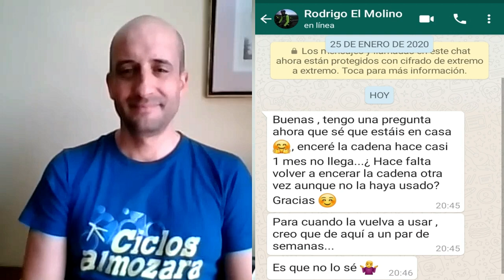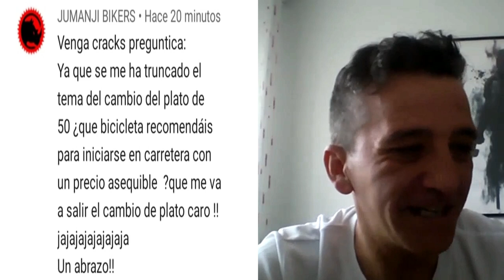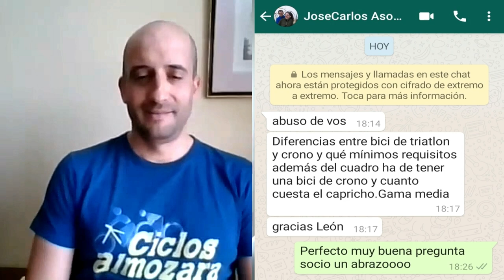PREGUNTICAS Y RESPUESTICAS 12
Y llegamos a la docena de vídeos, disfrutarlo cuadrilla, y dejar mas pregunticas, saludos.